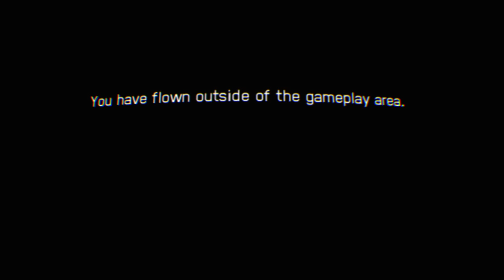Diary of a GOD VLOG 357 ACE COMBAT™ 7: SKIES UNKNOWN